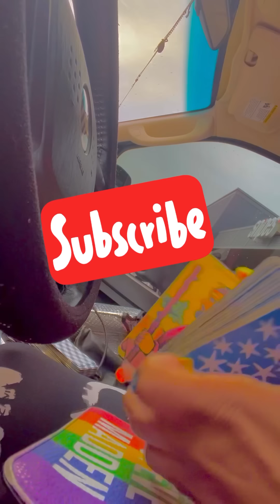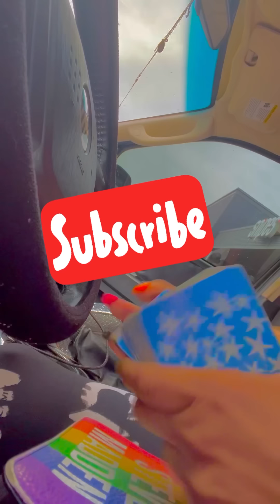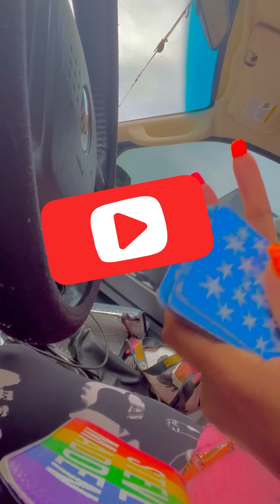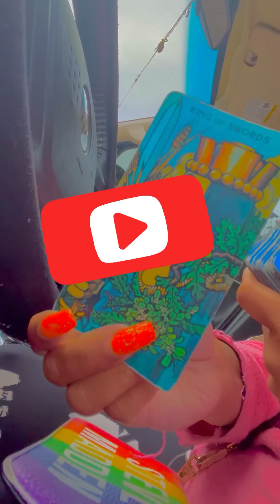tHey addictED to YouR sauCe 🔑🔌 respectfully ‼️